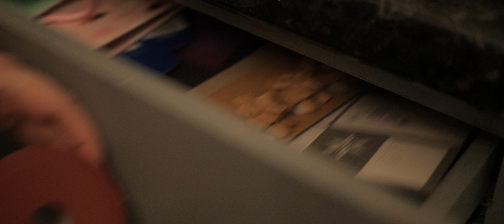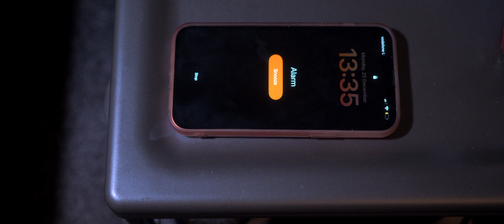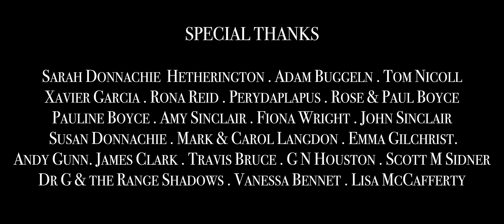Skelf (2023) I Short Film I Christmas Horror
Skelf (2023)

Two sisters find an abandoned Christmas present and set free an evil Elf, turning their Christmas into a fight for survival.

Thank you to our Kickstarter backers who helped make this project possible.

Music & Stock footage:
- Pixabay
- Pexels